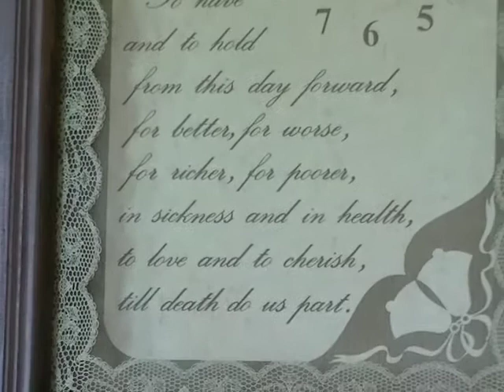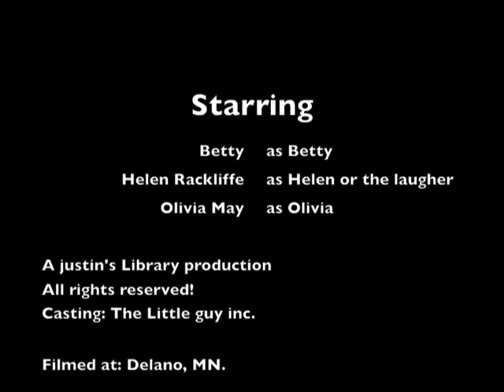Betty's Documentary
In memory of Betty McCalpin/Alger

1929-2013